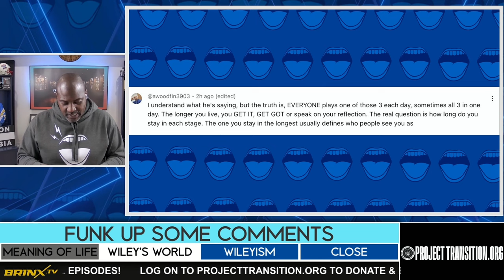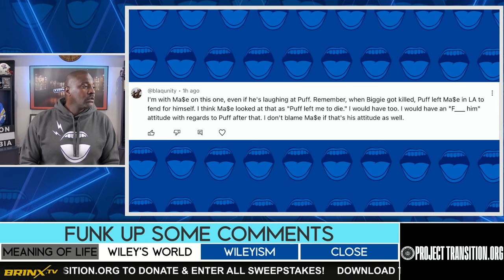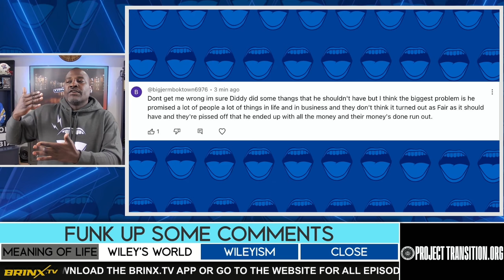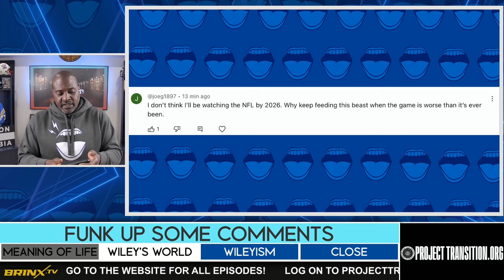LET’S FUNK UP SOME COMMENTS & GET INTO THIS WILEYISM!! 🤯🤯😎